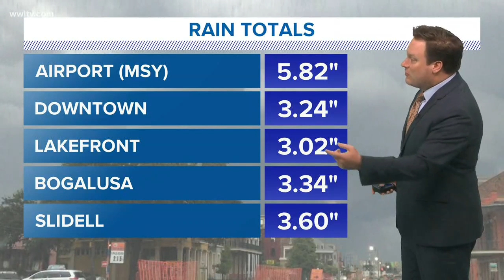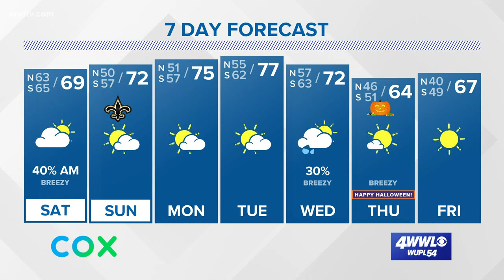Weather Expert Forecast: Olga and a cold front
Meteorologist Chris Franklin takes a close look as Olga nears the LA coast followed shortly by a cold front.